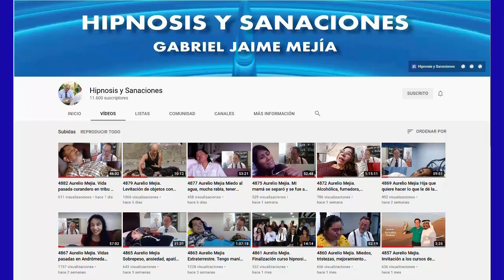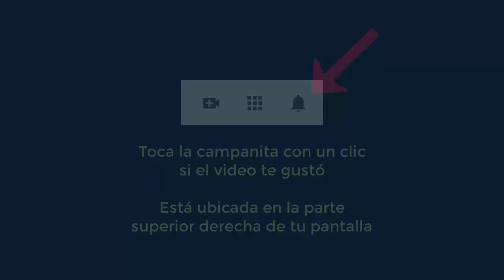5100 Aurelio Mejia. Andrea Ruiz canalización 3 enero 2016, con presencia nuestra colega Alba Weinman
Andrea Ruiz canalización 3 enero 2016, con la presencia de nuestra colega Alba Weinman de EEUU, Medellín, Colombia.